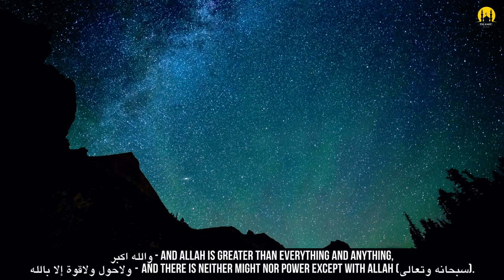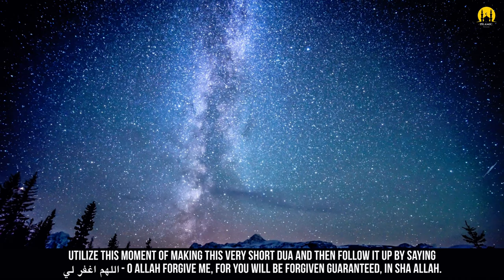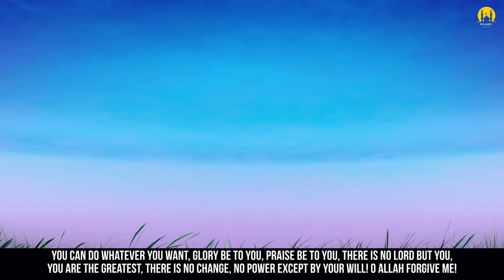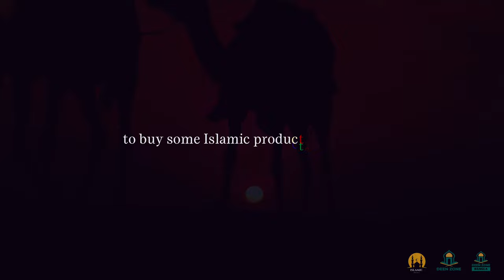DUA THAT GUARANTEES YOU FORGIVENESS - ISLAMIC MOTIVATION